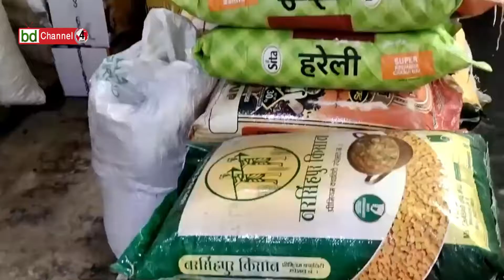বিশাল রান্নাঘর, অনন্য স্বাদ: ভারতের প্রাচীন মন্দিরের রন্ধনশৈলী একেবারেই আলাদা ও স্বাস্থ্যকর